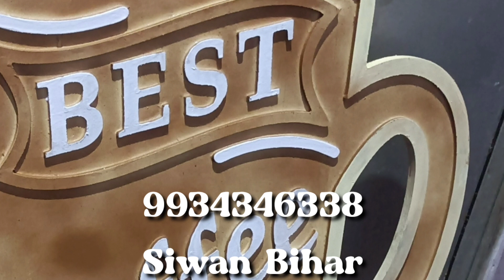new Asian paint design new royal play wall stencil texture room 22 design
22 new Asian paint design wall stencil texture colour combination jahid wall designer Siwan Bihar